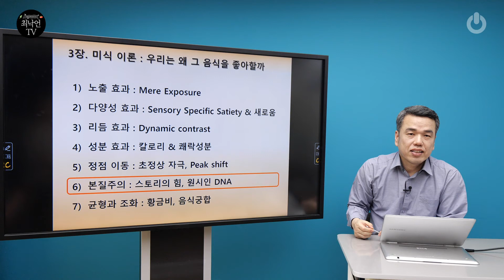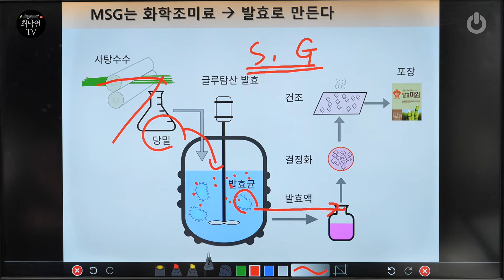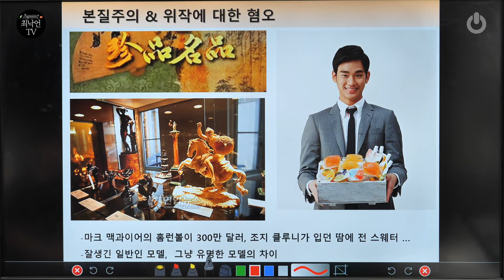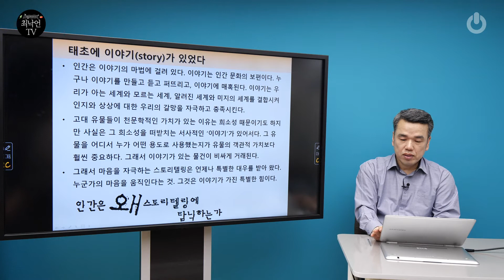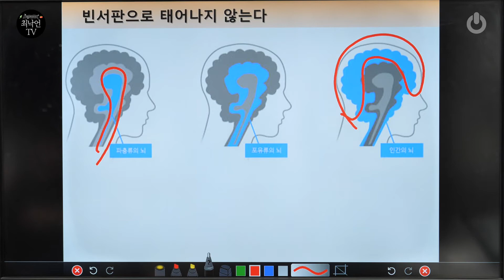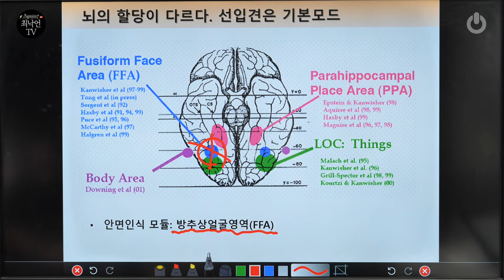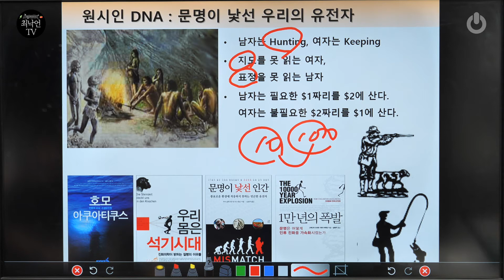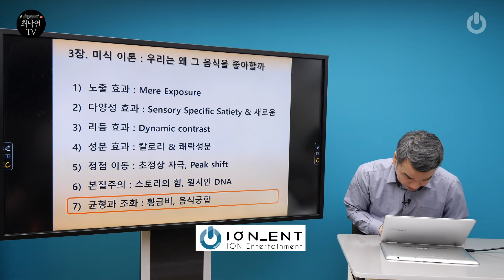최낙언TV_미식 이론_6. 본질주의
미식 이론 "우리는 왜 그 음식을 좋아할까?"
6. 본질주의

"재료 본연의 맛이 중요하다!?" 한때 맛칼럼니스트가 TV 프로그램에서 가장 많이 이야기하는  말이었다. 그런데 정말 재료 본연의 맛이라는 것이 있을까? 자연에 존재하는 글루탐산과 MSG에서 만들어지는 글루탐산은 다른 것일까? 햇빛에서 키운 농작물과 형광등 불빛에서  키운 농작물의 성분은 다른 것일까? 지금 당신 머릿속에 떠올린 바나나 맛이 표준적인 바나나의 맛인가? 맛의 본질에서부터 신의 존재까지 생각하게 되는...  미식 이론 여섯번째 시간! 본질주의에 대해 자세히 알아본다.